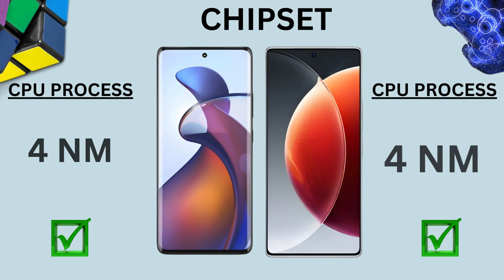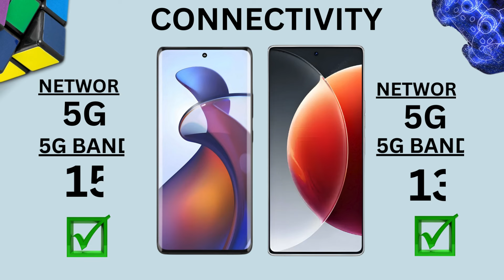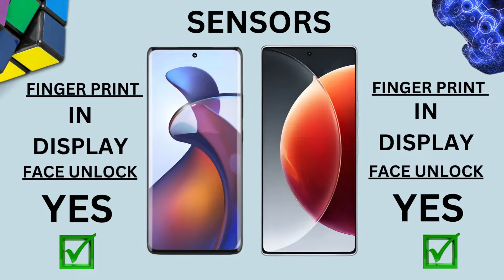Tecno CAMON 30 Pro Vs Moto Edge 50 Fusion|| Which is Better for you??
tecno camon 30 premier 5g launch date in india
camon 30 premiere
tecno camon 30 pro camera
tecno camon 30 price
tecno camon 30 premier price
tecno camon 30 pro camera test
tecno camon 30 premier 5g
tecno camon 30 premier
tecno camon 30 premier unboxing
moto edge 50 fusion specs
motorola edge 50 fusion unboxing
moto edge 50 fusion features
edge 50 fusion vs edge 40 neo
motorola
motorola edge 50 pro
moto
moto edge 50 pro
motorola edge 50 fusion specs
moto edge 50 fusion 5g
moto edge 50
moto edge 50 fusion camera
moto edge 50 fusion vs moto edge 50 pro
moto edge 50 fusion india launch date
oneplus nord ce 4 vs moto edge 50 fusion
moto edge 50 fusion camera review
moto edge 50 fusion vs nord ce 4
moto edge 40 neo vs moto edge 50 fusion
moto edge 50 fusion vs moto edge 40 neo
50 fusion
motorola edge 50 fusion vs oneplus nord ce 4
motorola edge 50 fusion vs motorola edge 40 neo
moto edge 50 fusion vs oneplus nord ce 4 camera test
moto edge 50 fusion all features
moto edge 50 fusion vs oneplus nord ce 4
moto edge 50 fusion full specs
motoedge50fusion
moto edge 50 pro vs oneplus nord ce 4
edge 50 fusion first look
moto edge 50 fusion full review
moto edge 50 fusion vs
motorola edge 50 pro vs
moto edge 50 pro vs moto edge 50 fusion
moto edge 50 fusion pubg test
edge 50 fusion camera review
edge 50 fusion vs nothing phone 2a